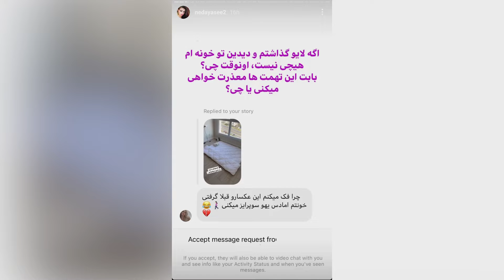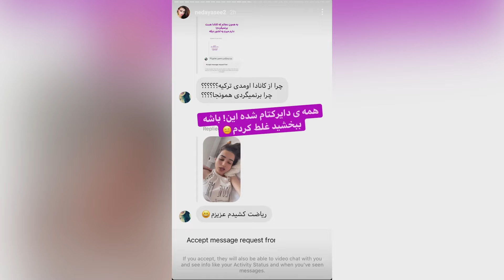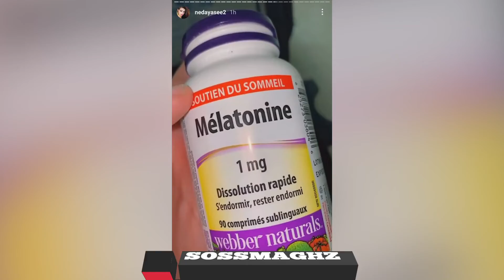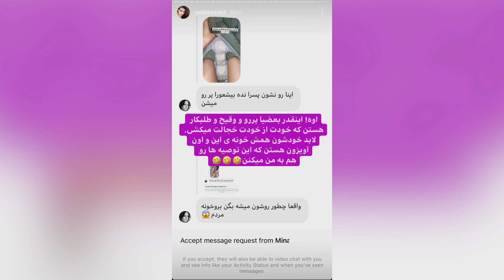ندا یاسی بالاخره خونشو پس گرفت بعد از کلی شکایت و تا رسید خونش پریود شد😂😂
کانال مارو ساب کنید و ویدیوهارو لایک